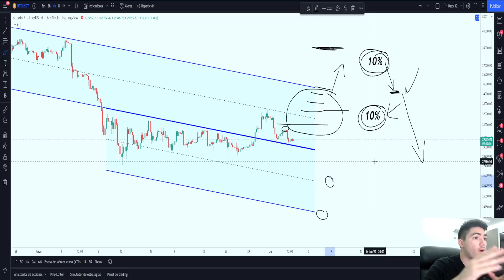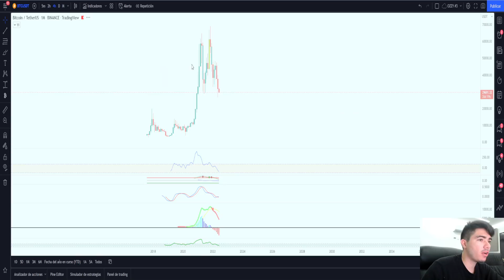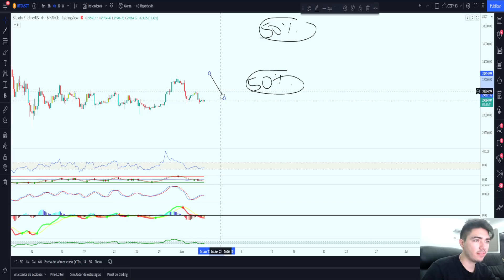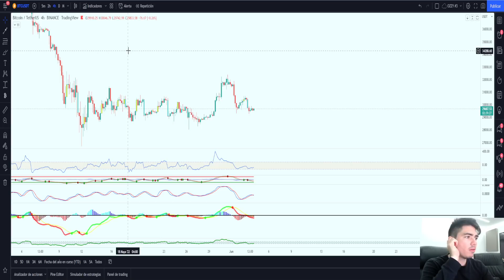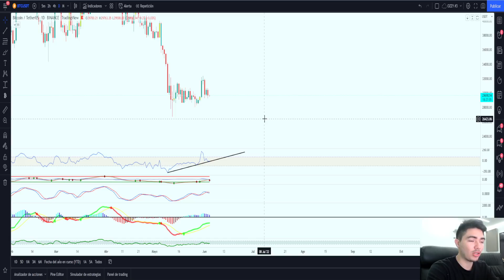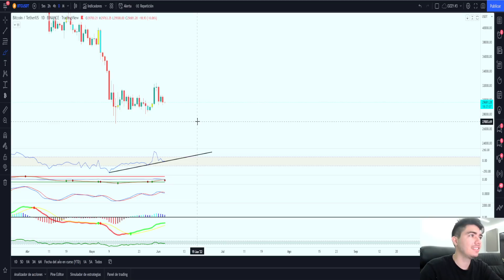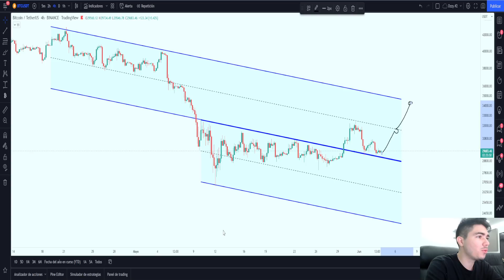📊 BITCOIN 🚀¿Y AHORA? 🐻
Contacto para señales VIP 👇🏻 #1 en BITCOIN 🥇